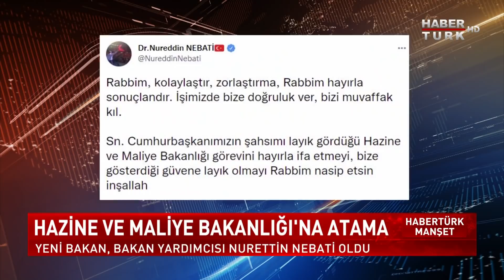Piyasalar Bakan değişimine ne dedi? | Habertürk Manşet - 2 Aralık 2021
Hazine ve Maliye Bakanlığı'na atama... Piyasalar Bakan değişimine ne dedi? Bakan Nebati'nin stratejisi ne olur? Merkez Bankası Aralık'ta yine faiz düşürür mü, kur ne olur? Yatırımcı piyasaları nasıl izliyor? Merkez Bankası müdahalesi oynaklığı azaltır mı?

Habertürk Manşet'te Mehmet Akif Ersoy, İstanbul Üniversitesi Öğretim Üyesi Prof. Dr. Ali Hepşen ve Marmara Üniversitesi Öğretim Üyesi Prof. Dr. Burak Arzova ile konuştu.